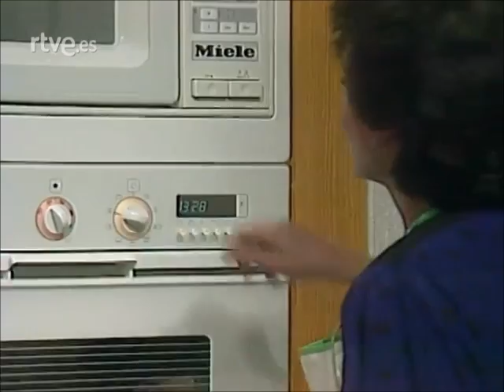Con Las Manos en la masa con Rafaela Aparicio